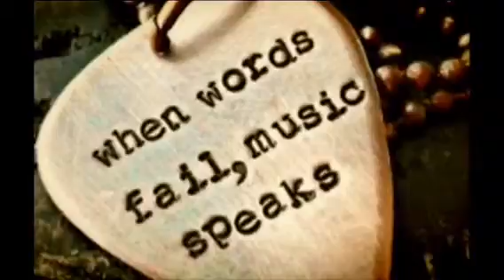Jocelyn Stanley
Partner Speech Video COM 130 C